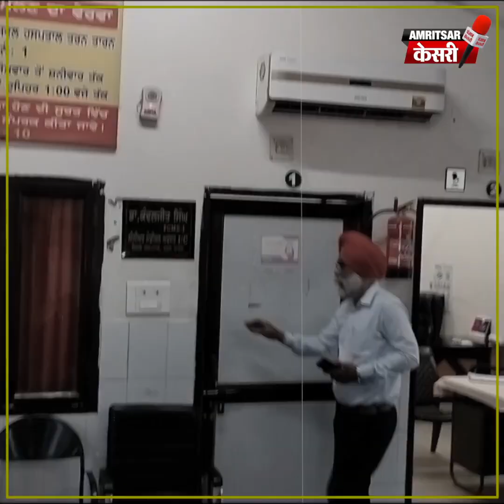50 ਹਜ਼ਾਰ ਦੀ ਰਿਸ਼ਵਤ ਲੈਂਦੇ ਸੀਨੀਅਰ ਮੈਡੀਕਲ ਅਫ਼ਸਰ ਨੂੰ Vigilence ਦੀ ਟੀਮ ਨੇ ਕੀਤਾ ਕਾਬੂ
50 ਹਜ਼ਾਰ ਦੀ ਰਿਸ਼ਵਤ ਲੈਂਦੇ ਸੀਨੀਅਰ ਮੈਡੀਕਲ ਅਫ਼ਸਰ ਨੂੰ Vigilence ਦੀ ਟੀਮ ਨੇ ਕੀਤਾ ਕਾਬੂ